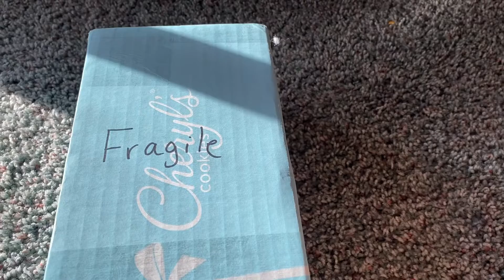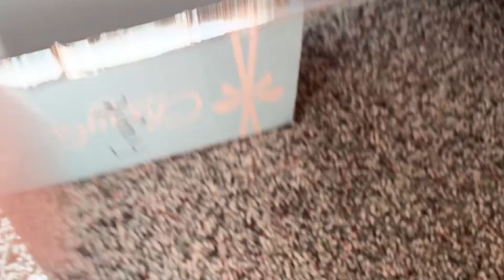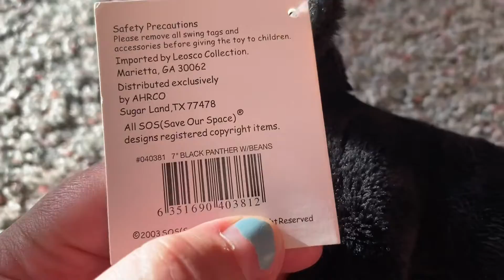SOS 7” Black Panther Plush Unboxing